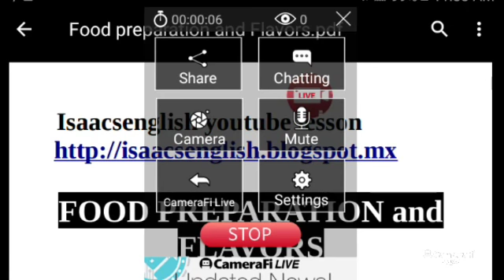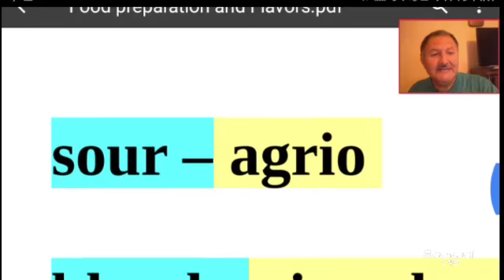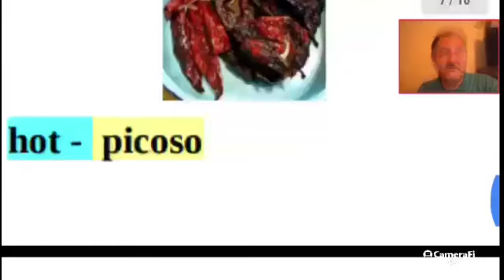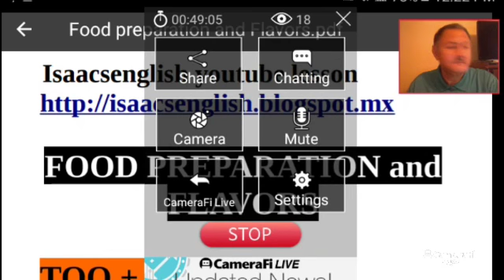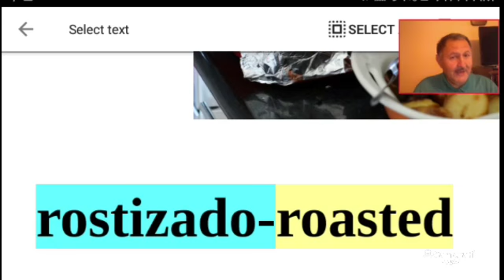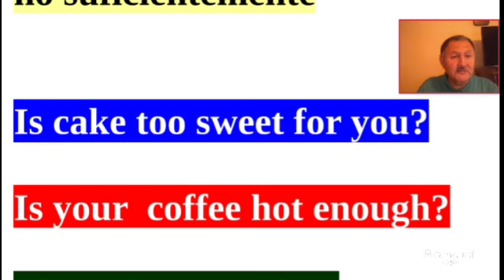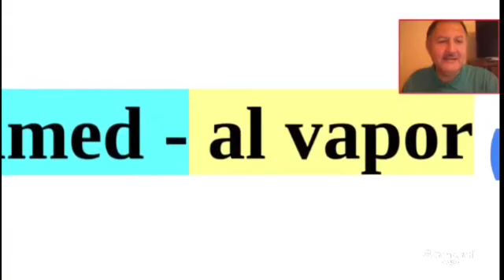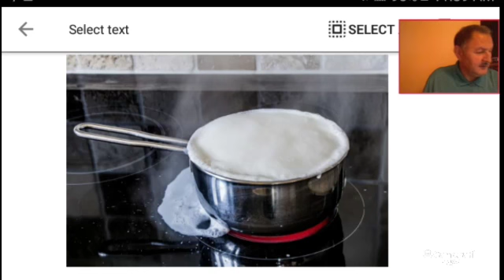Ingles Basico Facil - Alimentos en inglès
Aprende ingles facil y rapido, en esta clase va a aprender acerca de los alimentos sus metodos de preparacion y los abores en ingles.

Curso de Ingles basico para principiantes.

Vamos a practicar las formas interrogativo,afirmativo y negativo Vas a aprender a usar los interrogativos WHAT WHO y WHERE. Para participar activamente en esta clase baja las siguientes hojas para que puedas formar las oraciones necesarias. Llena las hojas conforme veas la clase; Leccion 7 Estudiante; Leccion 6; Leccion 1 y 2; Leccion 3; Leccion 4 Leccion 5 archivo para estudiantes;

Clases de ingles intensivas . Aprende a hablar ingles con estas clases intensivas de isaacsenglish. Clases de isaacsenglish para que aprendas inglès rapido. Aprende ingles rapido y facil con lecciones intensivas. англи́йский inglês angielski engleză anglicky αγγλικά anglais inglese Englisch إنجليزي Inggris Angol free 英语词汇的发音 영어 단어 발음 英語の語彙の発音 अंग्रेजी शब्दावली उच्चारण Tiếng Anh vốn từ vựng phát âm ingles bokabularyo pagbigkas Prononciation vocabulaire anglais pronúncia, vocabulário Inglês Englisch-Wortschatz Aussprache английское произношение словарь المفردات الانجليزية النطق

Lecciones de pronunciacion del Inglès. Como decir la hora en ingles y como usar el verbo modal can English Pronunciation lessons.  Compilacion de lecciones de pronunciacion del ingles de los primeros videos que se subieron hace 9 años.